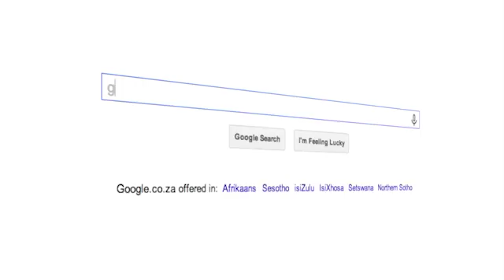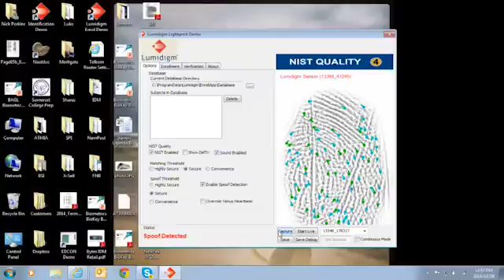Goldstuck on Gadgets: Biometrics fight the fraudsters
Passwords alone are no longer enough to protect your data or your money. The future lies in biometrics, but even fingerprints can be faked. However, a brand called Lumidigm is taking fingerprint recognition to new levels of security.